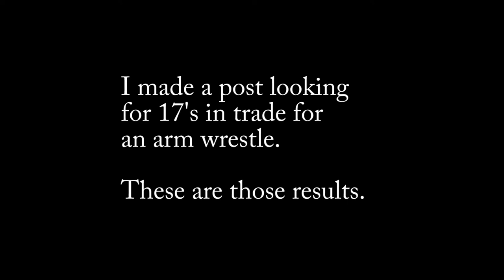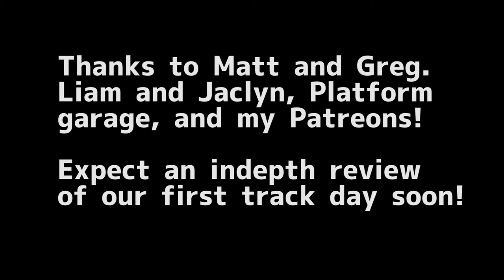Third Vlog - Gentle touch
This is a bit shorter of a video. I shot a bunch of footage that just didn't turn out well. However, this gives me an opportunity to shoot an official BRZ review video. Here's a little video to tide you over until then!